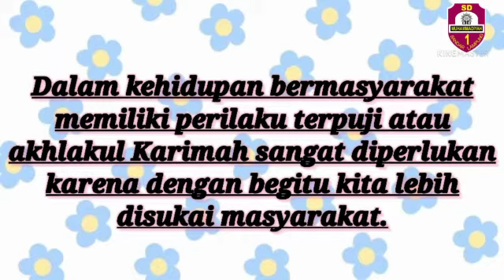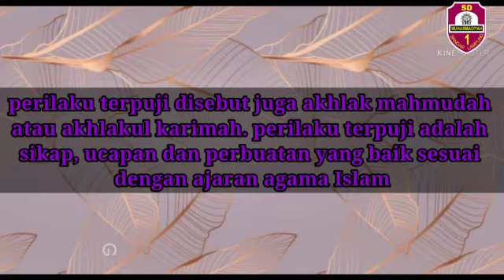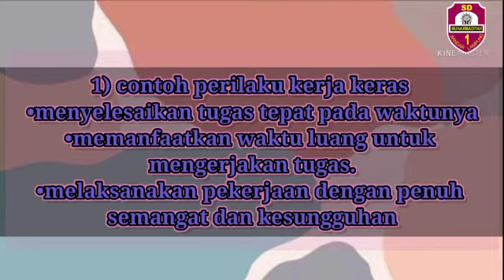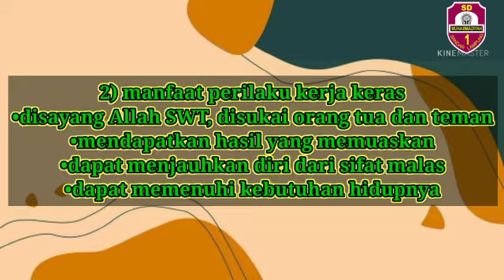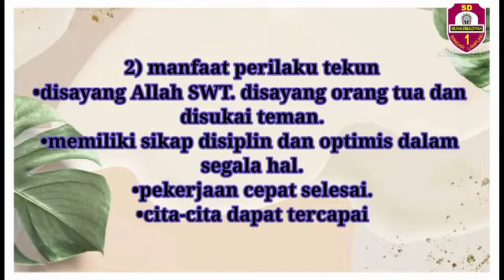Materi PJJ Al-Islam Perilaku Terpuji Kelas 3